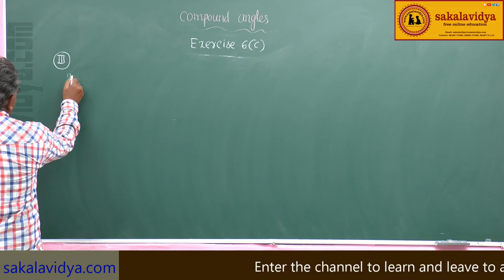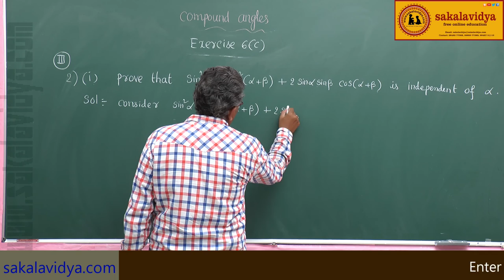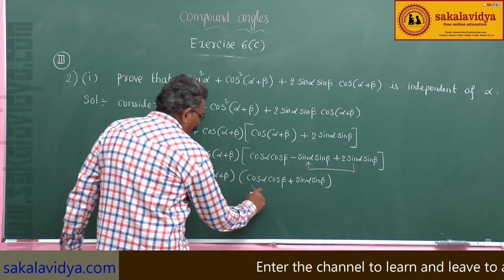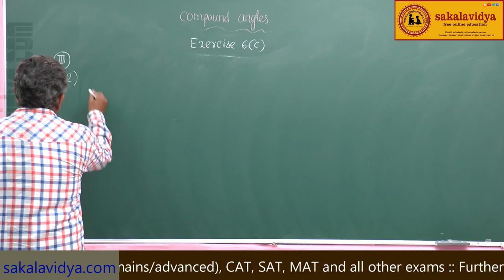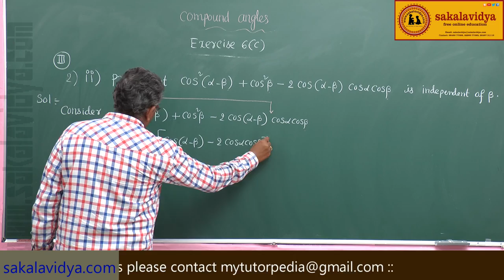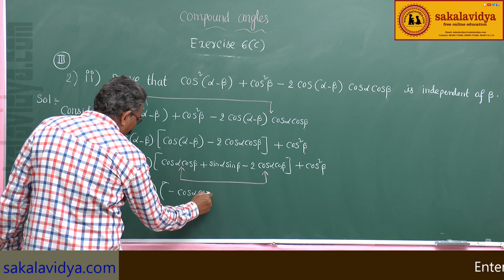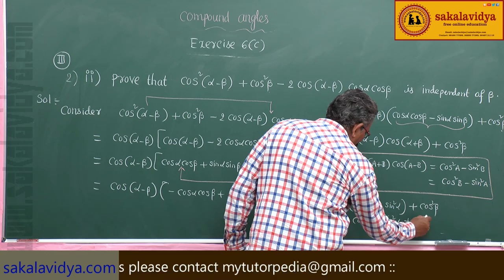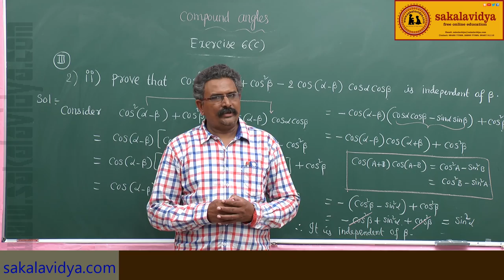TRIGONOMETRY (COMPOUND ANGLES) PART 24